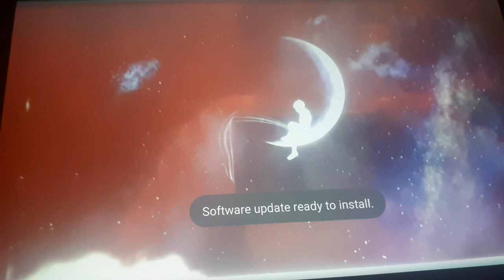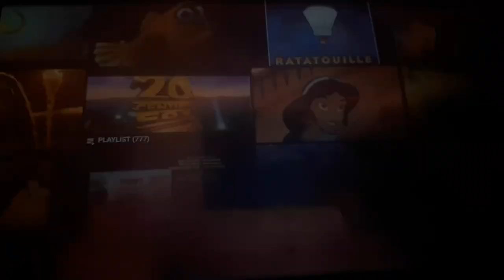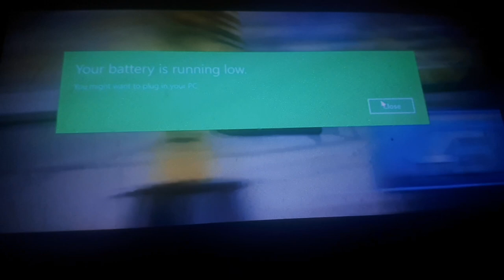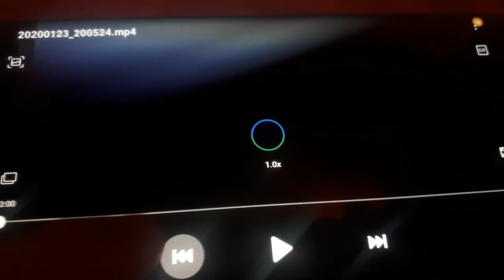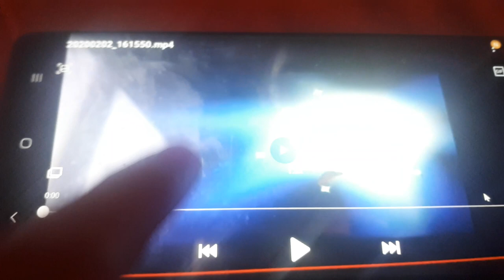Animals (Cars) Part 1 - Dinoco 400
Here's my Fourteen Spoof Film And my First DreamWorks spoof!

The last race of the Piston Cup championship ends in a tree-way between retiring veteran cat Francis, A Wolf Dog Steele and a rookie sea lion Romeo. No complaints or dislike Enjoy and Comment!

Note: Please excuse the errors at about 5:48

Cast:
Romeo (Romeo and Juliet Sealed With a Kiss) as Lightning McQueen
Cream (Sonic X) and Stephanie (Pat and Stan) as Mia and Tia
Nick Wilde (Zootopia) as Antenna Ball Seller Car
Steele (Batlo) as Chick Hicks
Francis (Felidae) as Strip "The King" Weathers
Digger (Legend of the Guardians: The Owls of Ga'Hoole) as Bob Cutlass
Twilight (Legend of the Guardians: The Owls of Ga'Hoole) as Darrel Cartrip
Red, Chuck and Bomb (The Angry Birds Movie) as Lightning's Pit Crew